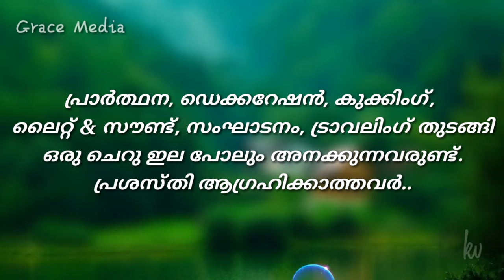Think Positive. Be positive. | Alex Kattappana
Voc: Bency